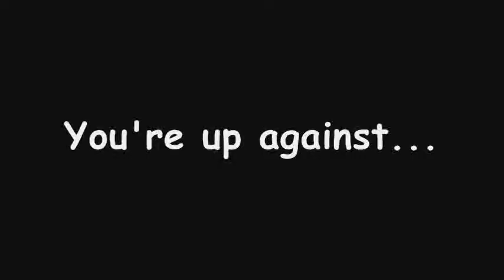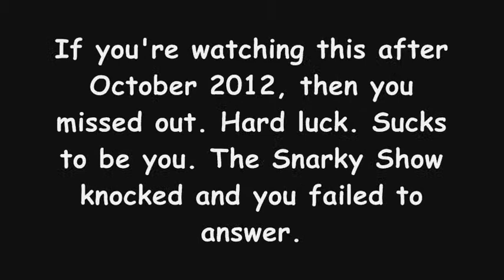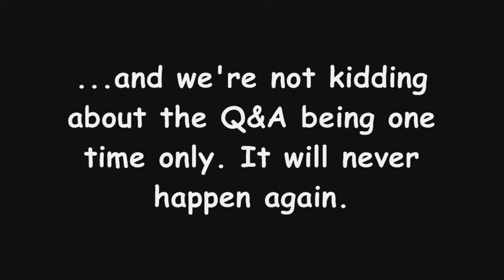Paintball controversy? Paintball in the Olympics?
Two topics covered on Behind The Bunker.
1. Snarky's favourite paintball controversy.
2. The elephant in the room stopping paintball from getting into the olympics

PLAGIARISED FROM TYGER